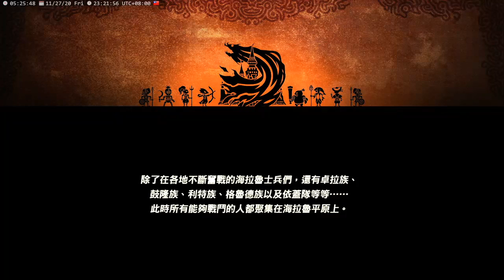海拉魯收復戰 Ep.36｜薩爾達無雙 災厄啟示錄 Hyrule Warriors: Age of Calamity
2020/11/12 NS/PS4/STEAM
薩爾達無雙新作
講述薩爾達傳說荒野之息
100年前的故事
薩爾達 米法真香o(*￣▽￣*)ブ

✨✨✨✨分隔線✨✨✨✨